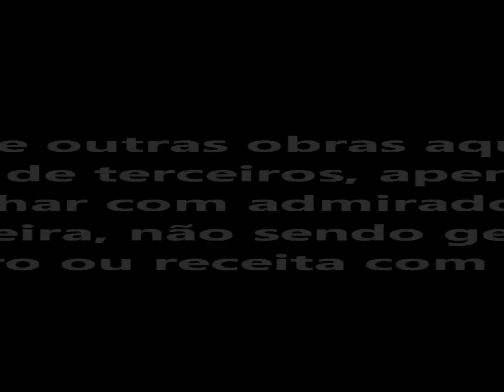12 - Heróis da Liberdade - Império Serrano 1969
Samba-Enredo Império Serrano 1969 - "Heróis da Liberdade"
Álbum: História do Brasil Através dos Sambas de Enredo - O Negro no Brasil
Intérprete: Abílio Martins
Compositores: Mano Décio da Viola, Manoel Ferreira e Silas de Oliveira